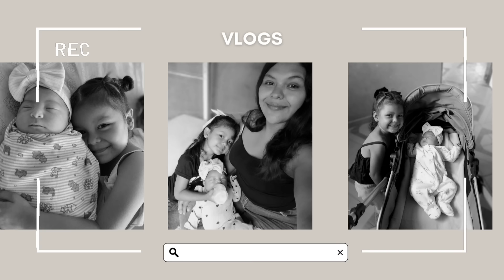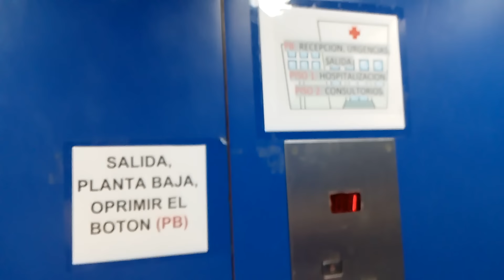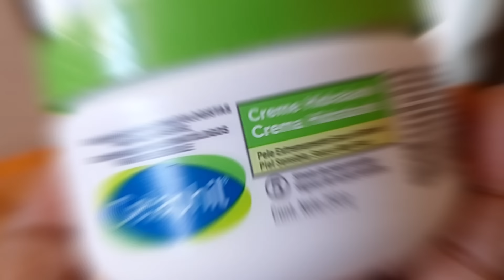☀️MI MAÑANA DESDE LA 6:49 AM || LLEVAMOS A LYANNI OTRA VEZ AL PEDIATRA🧑🏻‍⚕️/ Vero arroyo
Hola amigos como están, espero que esten muy bien les traigo este video esperando que les guste mucho ☺️